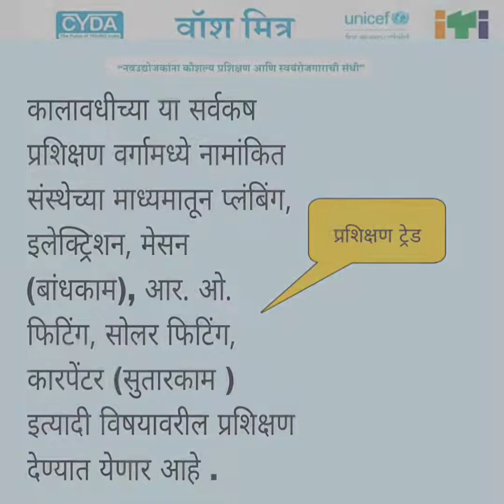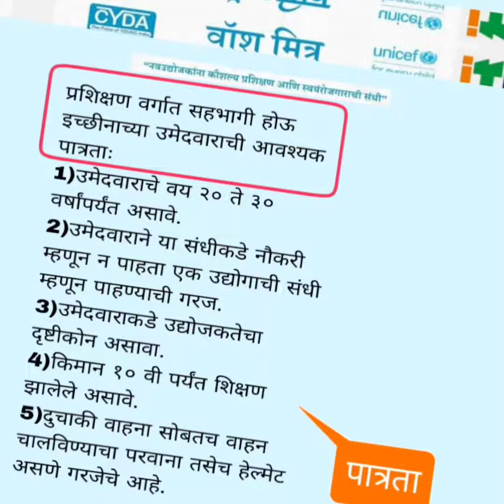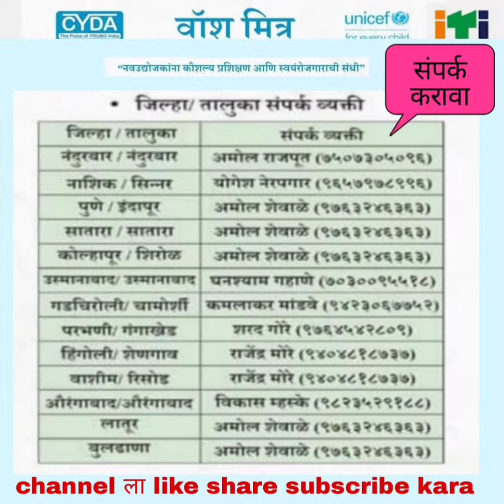self_employed_enterprenuer_ प्रशिक्षण _ नवउद्योजक घडा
# वॉशमित्र